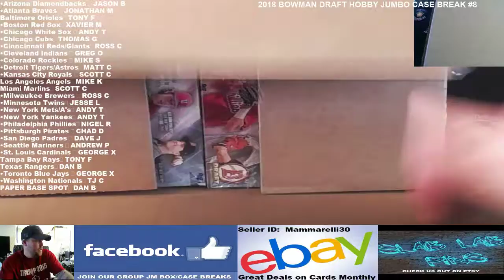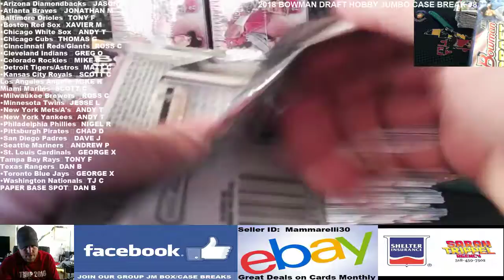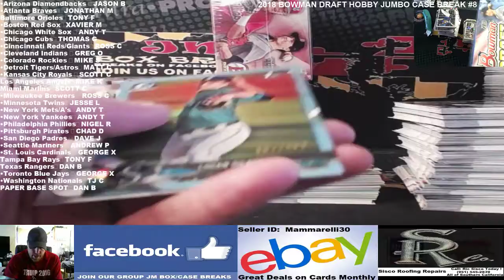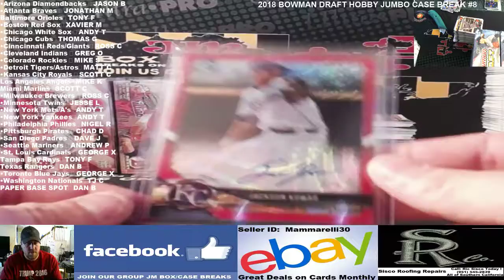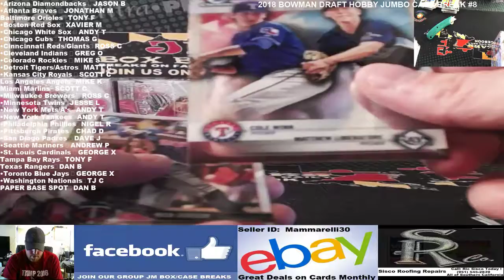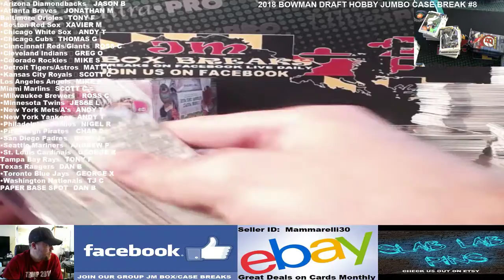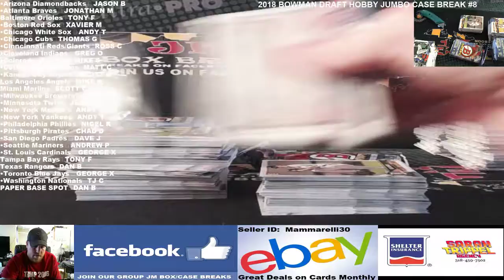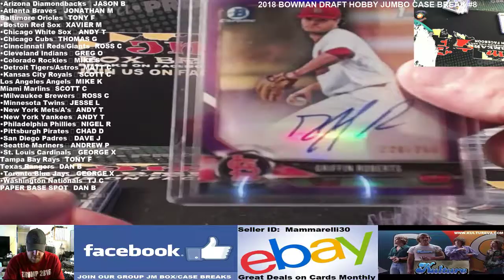2018 BOWMAN DRAFT HOBBY JUMBO CASE #8 12/24/18